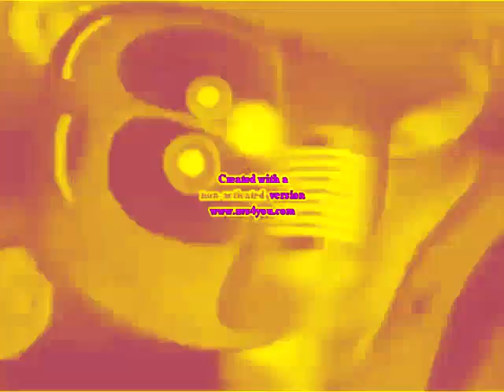Klaskyklaskyklaskyklasky Gummy Bear has Blooping Pink